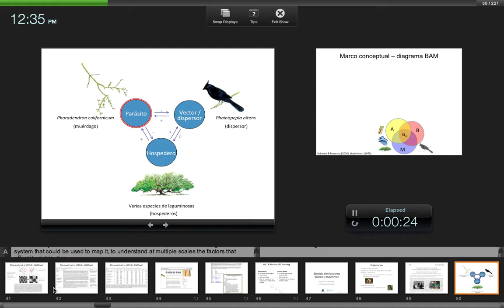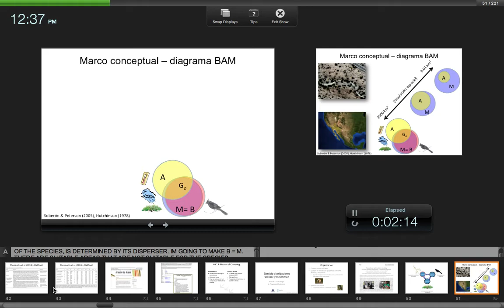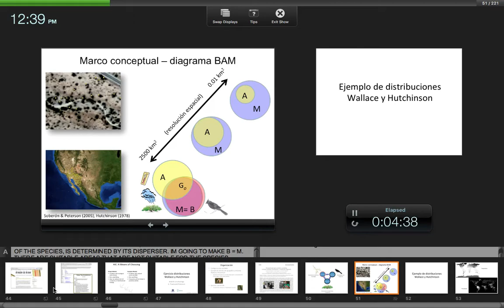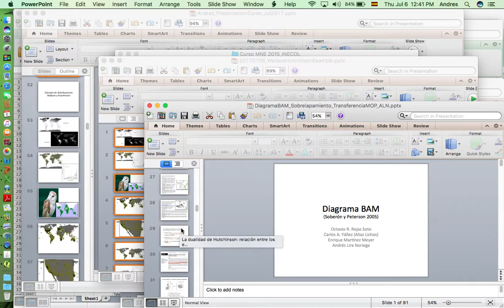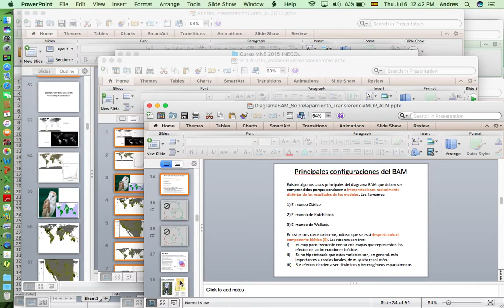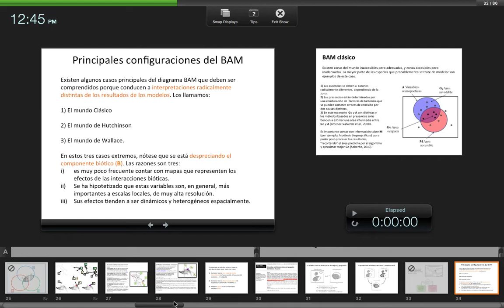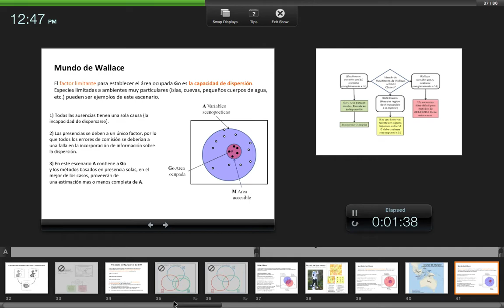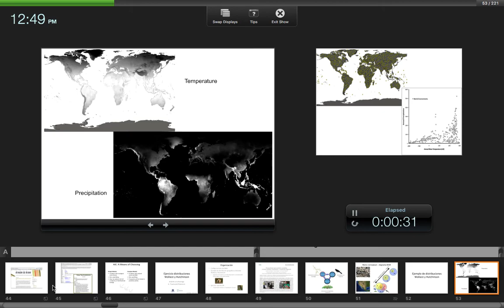Curso Modelage de Nicho Avanzado - INECOL - Julio 2017 - 11b